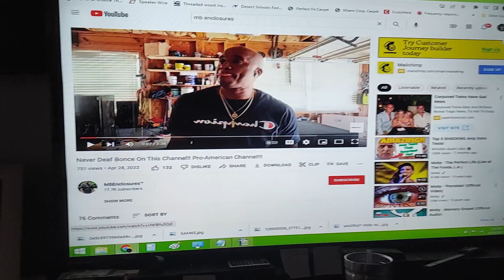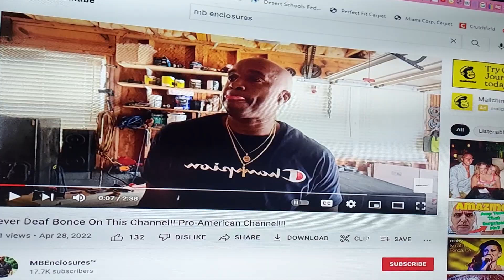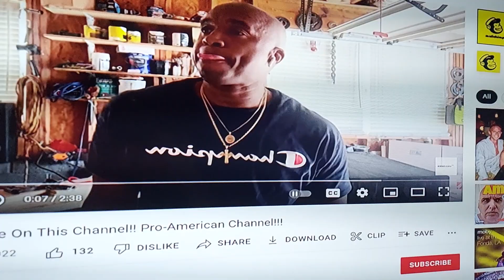Red Shirts Are Easy + You Can Be Extraordinary in ANY COUNTRY! + Public Enemy - Fight The Power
Doing the right thing was NOT invented by America.

Now for my stuff so I can pay for my porn like an adult.

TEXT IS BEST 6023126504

($75 shipped from me) Recoil RAM65 Rose Gold series 6.5" components

Premium Series SAM 6.5" components: (I still have a few sets of these for just $200 per pair shipped.)

Buy from us and get a 4ga wire kit. . Or if your broke ass only has credit cards, you can buy from Amazon.

$140 shipped from us, 120A, 1200.1 Class D on Amazon

$110 shipped from us, 60A, 600.1 Class D on Amazon

$110 shipped from us, Big 70A, 4ch class AB amp for highs

Only $155 shipped to all of America.

Recoil DSP w/ 4ch class D amp and Bluetooth built in, just $155 shipped.

Text me direct for old PPI / Precision Power, Phoenix Gold, Orion power and speaker plugs. 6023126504 TEXT ONLY

3yr warranty against defects.  Rubber surround and swivel metal tweeter.  100uf Bass Blockers also included.  Grills are also available for FREE on most sizes.

3yr warranty against defects and we can drop ship direct to your client with your return address to keep The Underground... .Underground.

3.5" pair $85
4" pair $90
4x6" pair $95
5x7" pair $165
5.25" pair $165
6.5" pair $165 Compare to Focal Flax
6x9" dual tweeters $185 per pair.

9 conductor 25' speaker wire with remote rolls are only $15 each shipped from me.

$60 shipped from me, Copper / OFC Big 3 kits that you don't really need but here's a link for reference if you prefer to buy from Amazon.

REMEMBER, ALL KITS FROM ME ARE CUSTOM!!  YOU CAN SWAP OR ADD STUFF.

8ga OFC kits from ME are just $35 shipped (Hooker Brand)
or

4ga OFC kits from ME are just $50 shipped.

0ga copper kits are $95 shipped from ME, ME, ME!